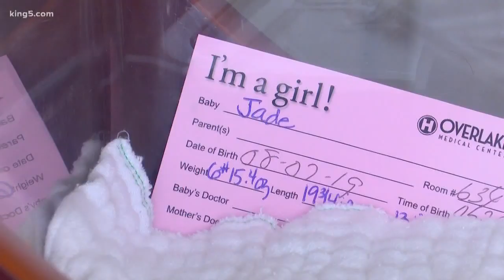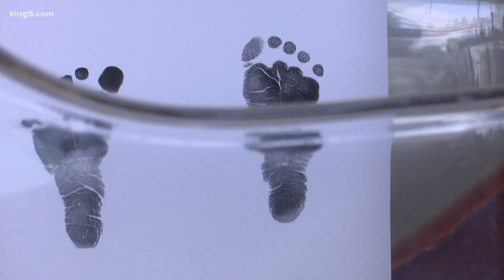'Making her grand entrance:' Baby born on I-405 during morning commute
Rush hour is always time-consuming, but drivers had a particularly long commute Wednesday while paramedics helped to deliver a baby on the freeway.